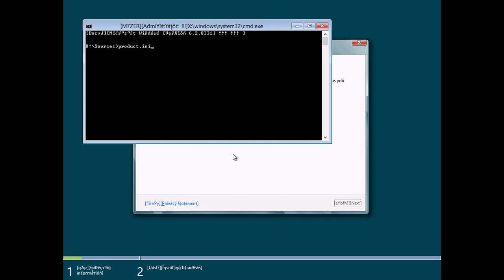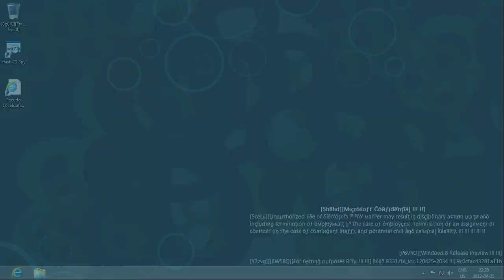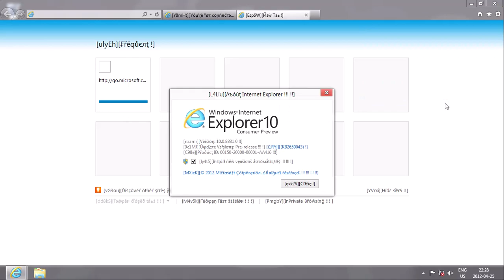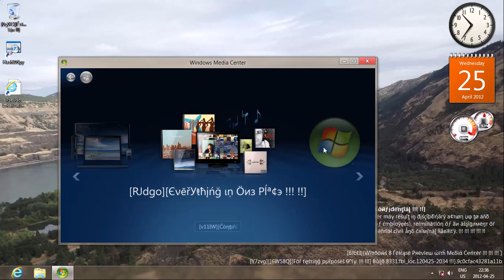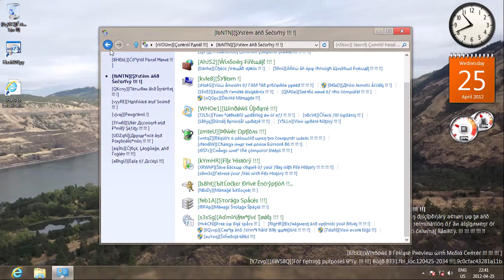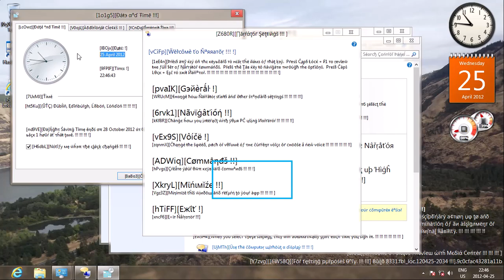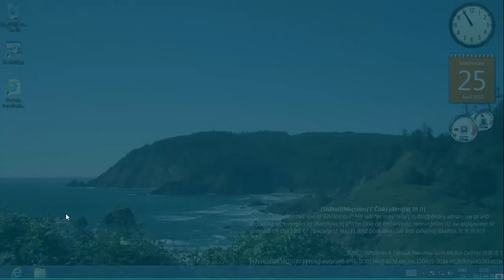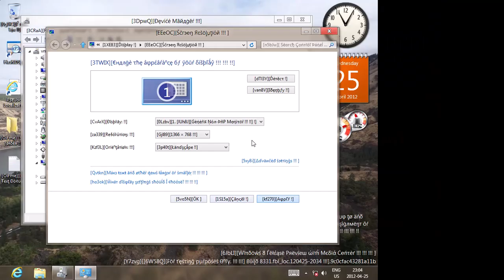Windows in Pseudo Language? Exploring Windows 8 Build 8331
Windows is localized in so many languages of the world. But did you know a fully pseudo language variant exists? Let's take a look at a pseudo-localized Windows 8 build between Consumer Preview and Release Preview!

* intl.cpl was launched during OOBE (via Shift+F10 Command Prompt) to customize the date format (edited out from the video).